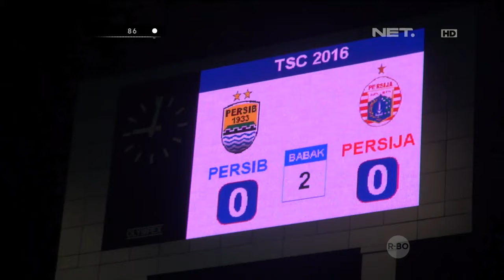Kericuhan Supporter Jelang Pertandingan Persib Vs Persija - 86